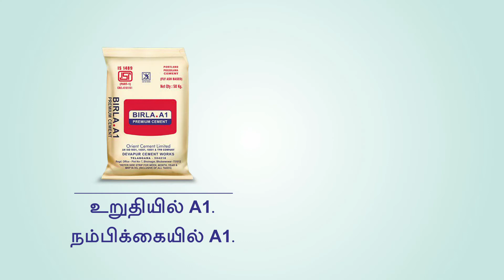Importance Of Sand - Tamil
Sand is an important raw material for creating cohesive concrete. This video of Happy Home Building will help you to better understand the 2 important types of sand which are ideal for home construction.